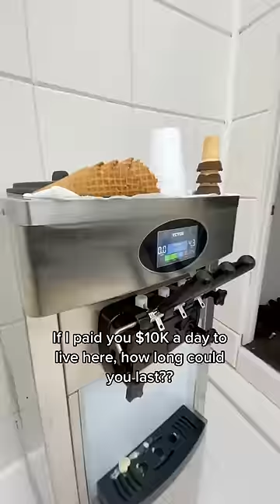$10,000 Every Day You Live Here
You could watch Shrek a lot